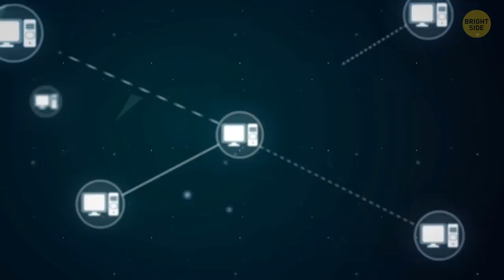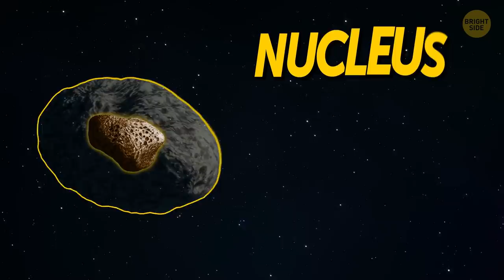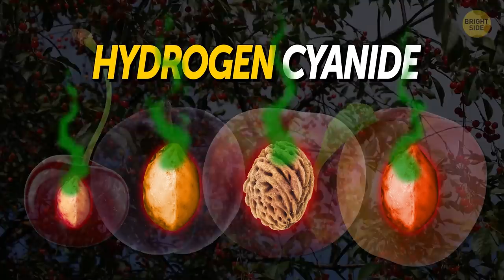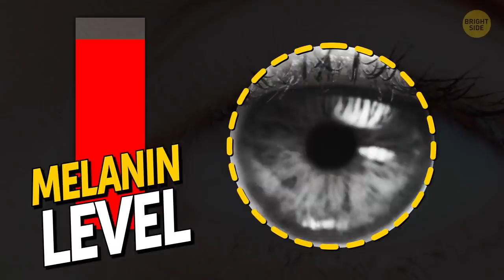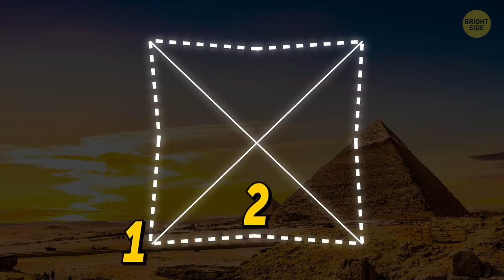Why Dogs Can't Eat Grapes and 53 Jaw-Dropping Why's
Ever wondered why your dog can't eat grapes, who paints the Eiffel Tower, or what the numbers on airport runways mean? Maybe you've always wanted to know what the smallest possible size is, what the most abundant element in the Universe is, or how snow forms?

Something that never gets boring is knowing random facts, as long as they are interesting of course! If you’ve been looking for some nice ice-breakers or just fun conversation starters, we suggest that you arm yourself with these cool, unbelievable, and very interesting facts. For instance, reindeers can see UV light - unlike other mammals!